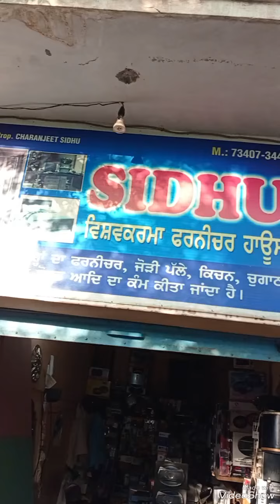100 % waterproof speaker woofer box for all model tractor 7696434159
SIDHU furniture and electronics music center sarhala kala